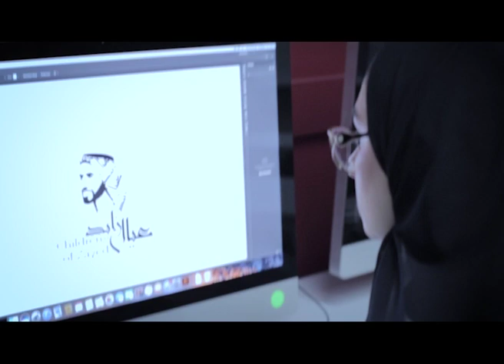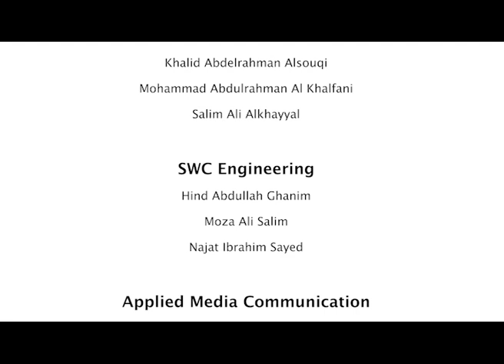2018 Global Hybrid-Electric Challenge - UAE video entry from Higher Colleges of Technology - Sharjah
GHEC 2018 video entry from team # 518 3eyal Zayed Higher Colleges of Technology - Sharjah